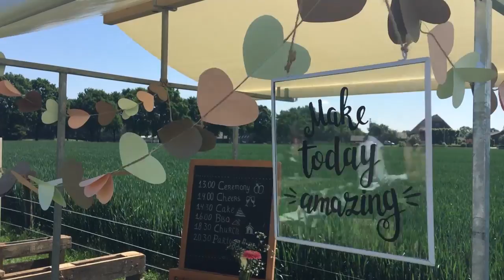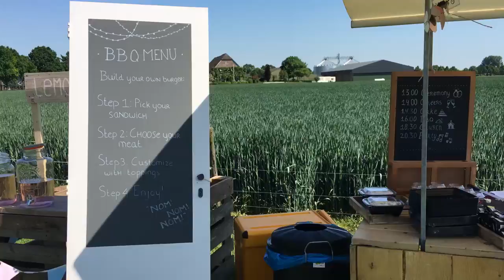WEDDING | Janno & Ilona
Bruiloft Janno & Ilona ~ vrijdag 26 mei 2017.